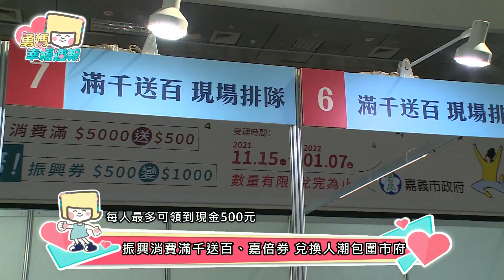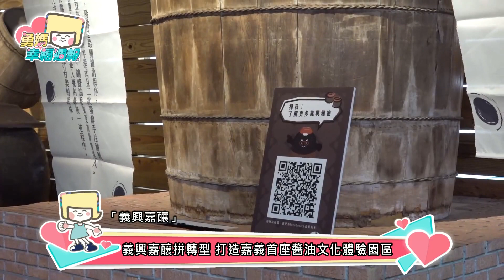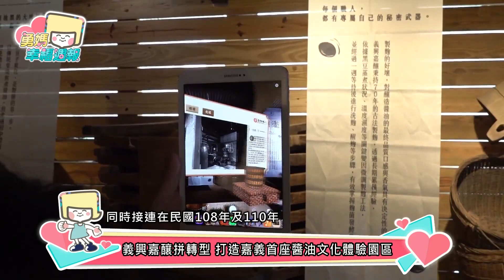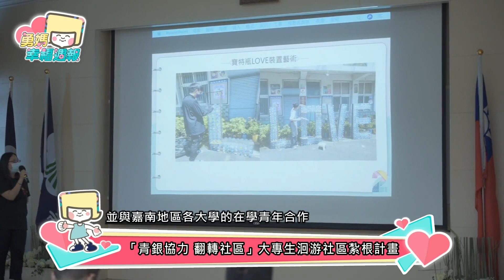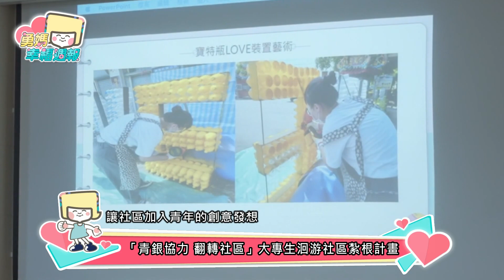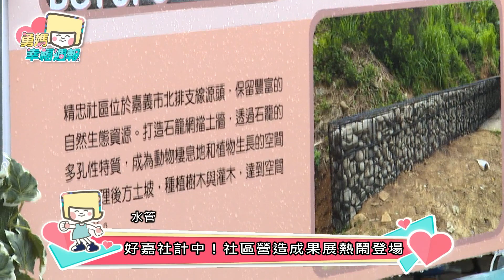勇媽幸福周報20211125-1201